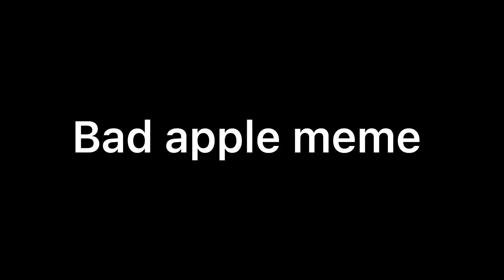Battle apple meme (fully remaster)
zillodragzilla gachaclub thx to my friends and ppl help me in this video